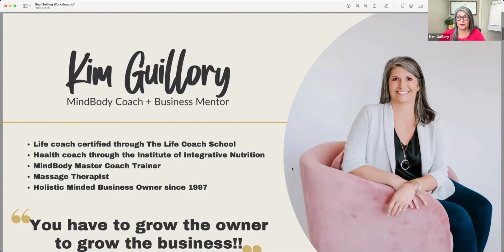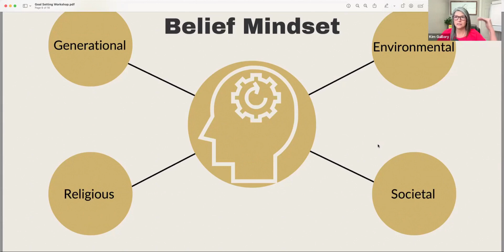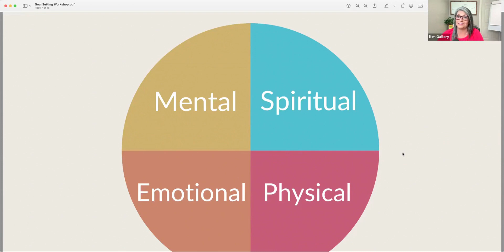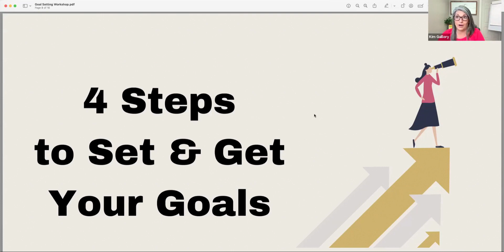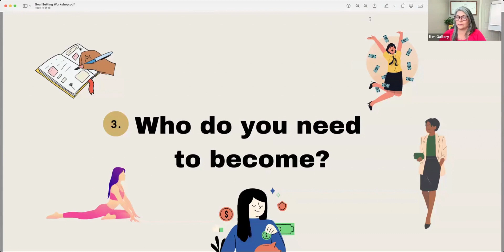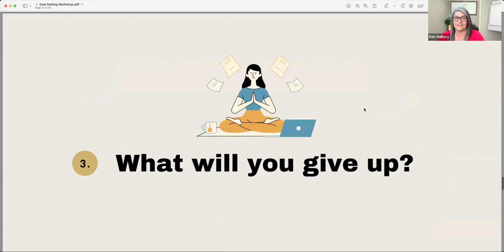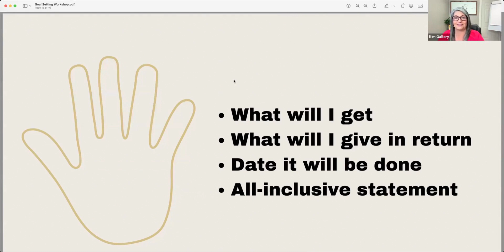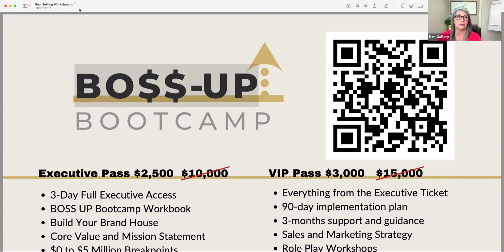Join the Goal Setting Workshop 2024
More Than Mindset; business mentoring for risk takers, game changers, interruptors who believe they can change the world!

We are changing lives by healing generational patterns, religious dogma, societal conditioning and environmental messaging so you can grow your business, help more people, make more money and create more impact.